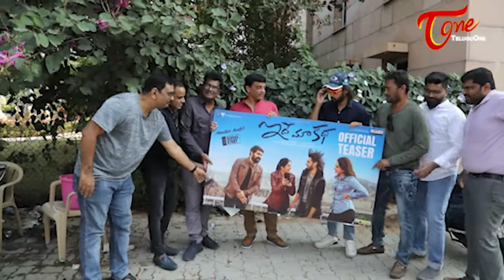Idhe Maa Katha Movie Official Teaser Launch by Dil Raju | Guru Pawan | Bhoomika | TeluguOne Cinema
Watch " Idhe Maa Katha" Movie Official Teaser Launch by Dil Raju. IdhemaakadhateluguMovie Cast : Sumanth Ashwin, Srikanth, Bhumika Chawla, Tanya Hope in Lead Roles. Directed by Guru Pawan and produced by Gurappa Parameswara Productions, the film is billed to be a coming-of-age road trip movie